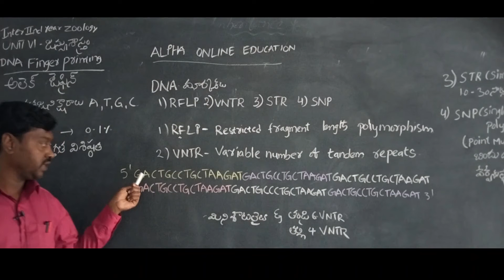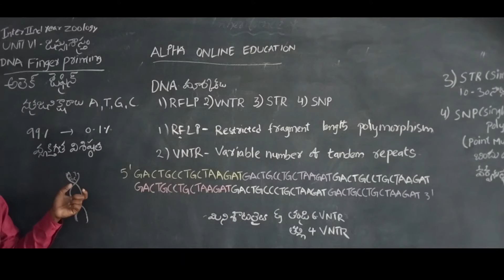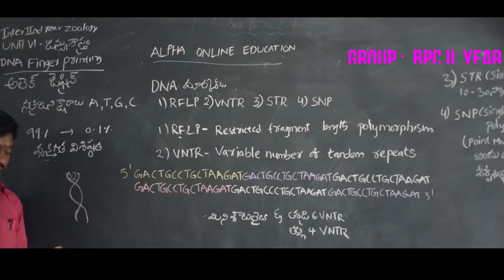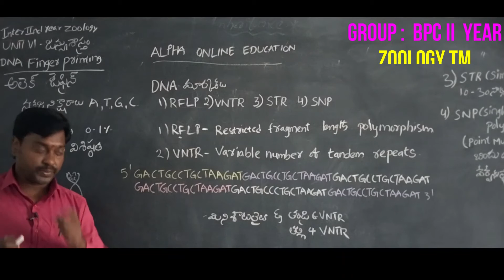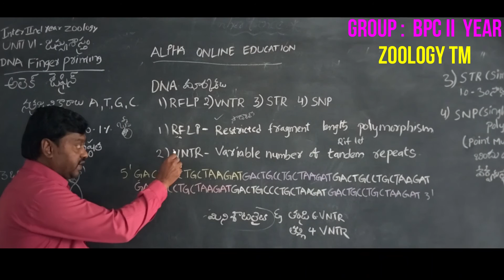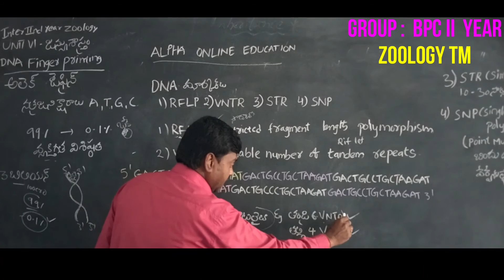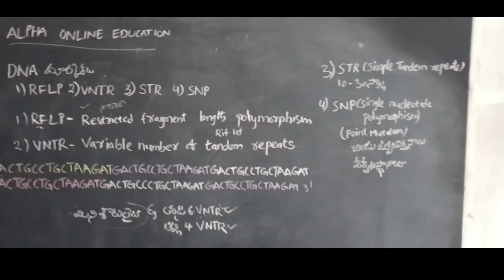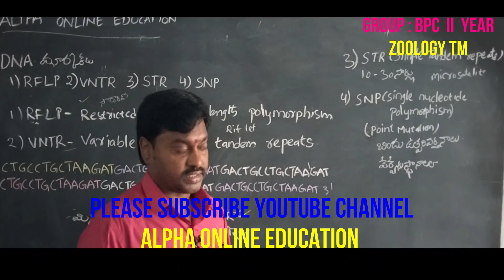INTER II YR : ZOOLOGY TM : DNA FINGER PRINTING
CHAPTER : GENETICS